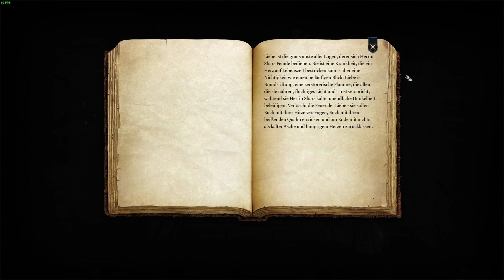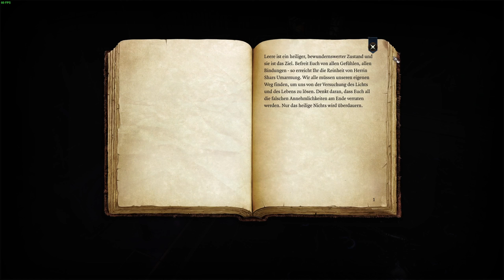🪕Von Bibliotheken, Nachträtseln und Speeren💎 BALDURS GATE 3 ⚔️ 079 🪄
Der Valiser spielt Baldurs Gate 3. Gameplay auf Deutsch.

Wähle aus zwölf Klassen und elf Völkern des D&D-Spielerhandbuchs und erschaffe deine eigene Identität, oder spiele als Herkunftsheld mit handgemachtem Hintergrund. Du kannst dich auch als Dunkles Verlangen mit deiner inneren Verderbnis beschäftigen – dies ist ein vollständig anpassbarer Herkunftsheld mit eigener, ganz besonderer Spielmechanik und Geschichte. Wie immer du dich entscheidest, dich erwarten Abenteuer, Beute, Kämpfe und Romantik in den Vergessenen Reichen und darüber hinaus. Stelle deine Gruppe zusammen. Erlebe das Abenteuer online – mit einer Gruppe aus bis zu vier Charakteren.

00:00 Die stille Bibliothek
18:48 Lesen und Looten
29:44 Das Rätsel der Nacht
35:38 Der Nachtspeer
39:38 Fahrstuhlterror :)
43:24 Eine Kugel zuwenig